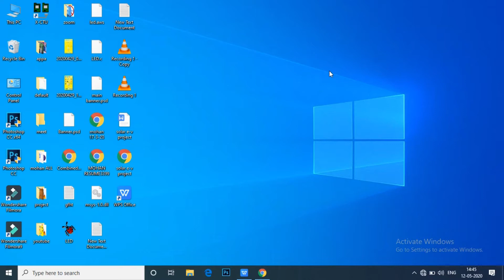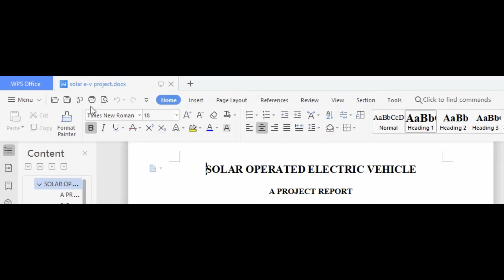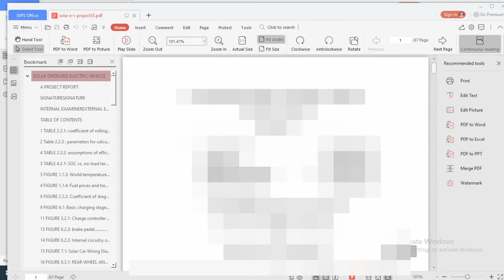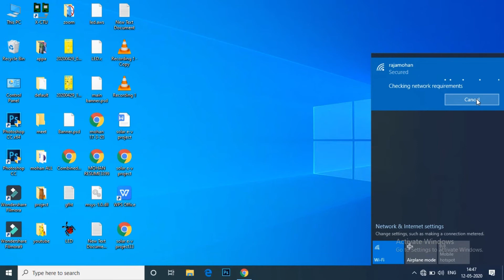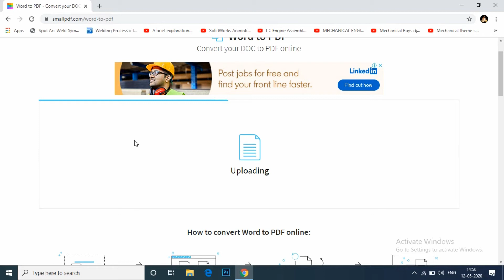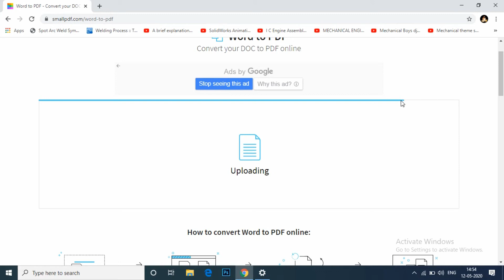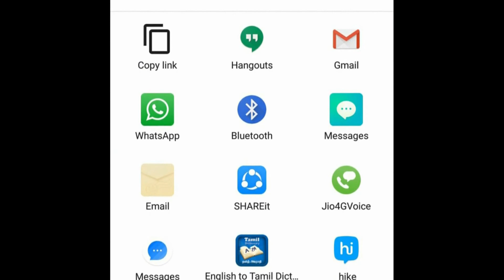HOW TO CONVERT WORD TO PDF BY THANGA TAMIL|wps|online convert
HOW TO CONVERT WORD TO PDF BY THANGA TAMIL